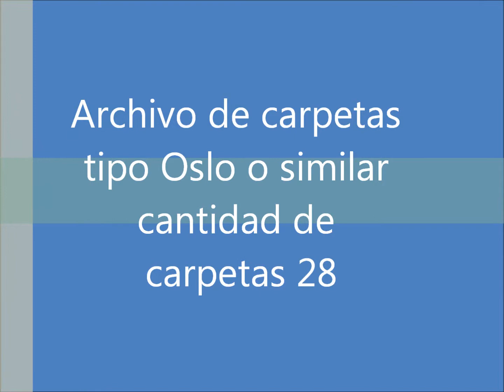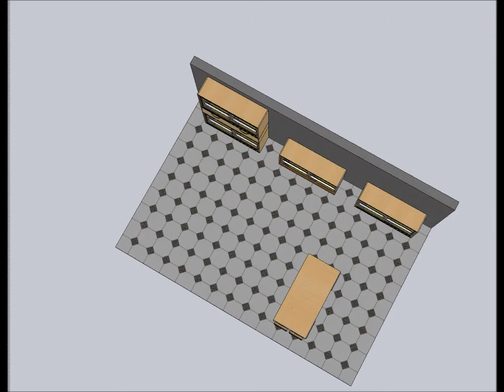IMAGEN CORPORATIVA MUEBLE PARA CARPETA CHEVROLET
TS 2021
DISEÑO Y FABRICACION DE MUEBLE PARA CARPETAS DE ARCHIVOS PARA OFICINAS DE AUTOMOTORAS CHEVROLET